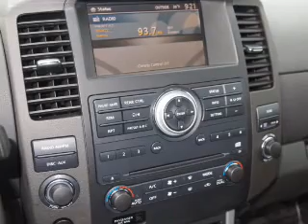2011 Nissan Pathfinder - Nashua NH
Year: 2011
Make: Nissan
Model: Pathfinder
Trim: SV
Engine: 4.0 liter 6 cylinder 24 valve
Transmission: 5-Speed Automatic
Color: Dark Gray
Mileage: 26788
Address:
280-300 Amherst St